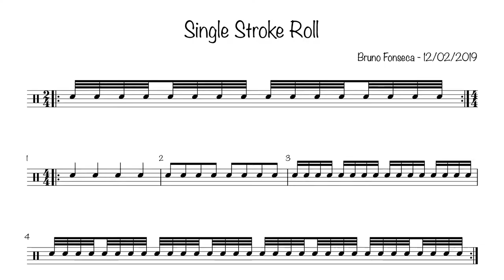1. Single Stroke Roll - Rulo de Toque Simples - (40 Rudimentos)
Nesse rápido vídeo, apresento o Single Stroke Roll, Rulo de Toque Simples.

Depois juntei o toque simples com 4 subdivisões de tempo:
Semínima, Colcheia, Semicolcheia e Fusa.

Espero que vocês gostem.  Ficou alguma dúvida? Deixem nos comentários.